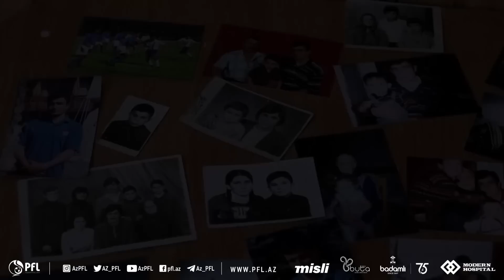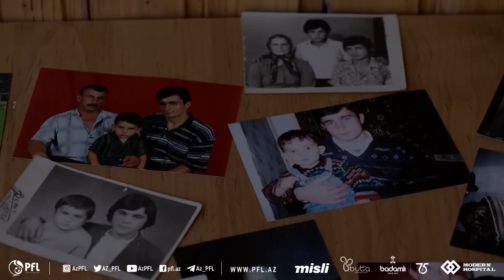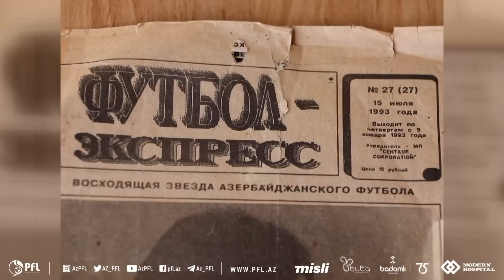Qurban Qurbanov - 51! “Nə olardı, iki il, üç il də yaşayardı, mən tam başqa cür olardım”